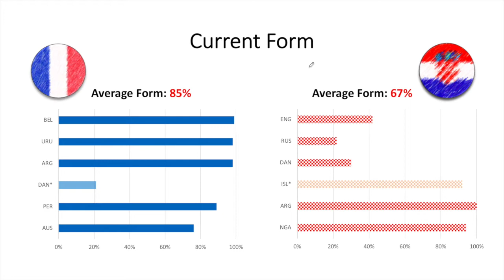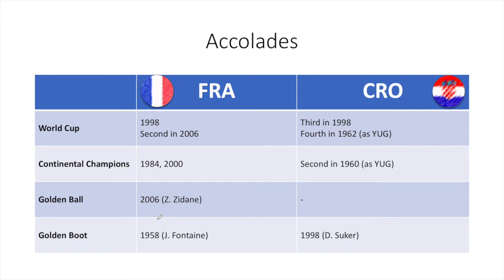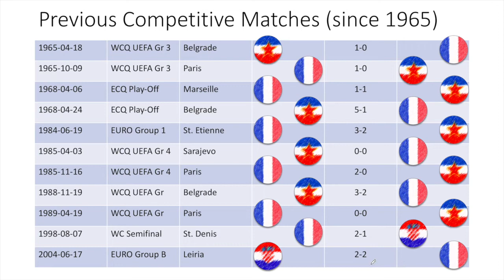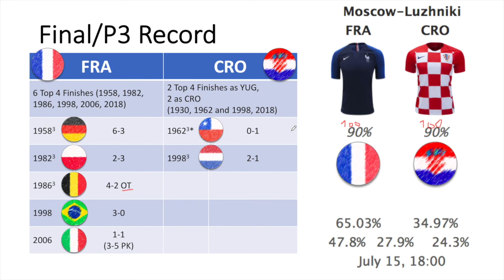Match Preview France Vs. Croatia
My official preview of the climax of the 2018 FIFA World Cup including lots of stats and history